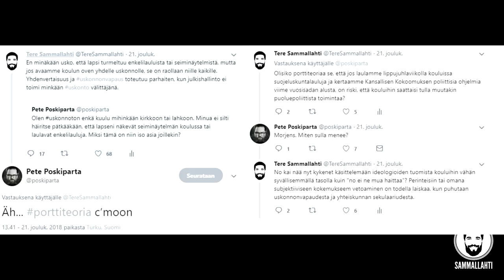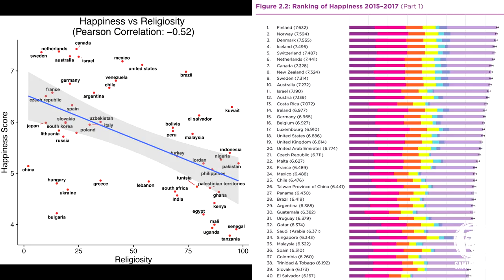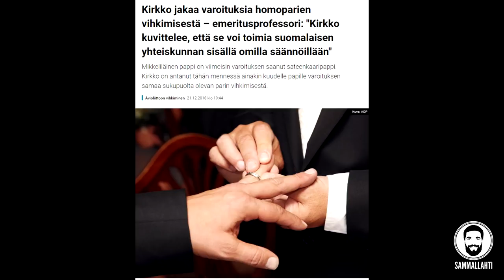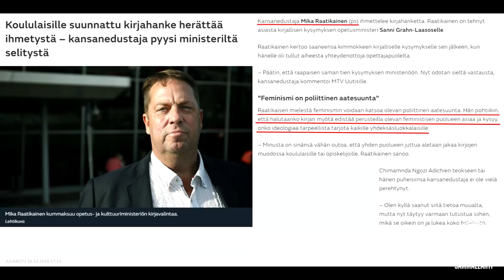Uskonnot ulos kouluista ja julkishallinnosta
TUE LAHJOITUKSELLA:
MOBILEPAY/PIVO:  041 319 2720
TILISIIRTO: FI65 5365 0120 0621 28

Moro! Olen Tere Sammallahti, vapautta rakastava insinööri ja Kokoomuksen kansanedustajaehdokas Uudeltamaalta. Jos haluat jeesata mua matkalla eduskuntaan, niin muistathan tykätä, kommentoida ja jakaa näitä some-sisältöjä, äläkä unohda vinkata myös kavereillesi ympäri Suomea, erityisesti Uudellamaalla. Te tuhannet rahalahjoituksen tekemistä miettineet löydätte tarvittavat tiedot yltä. Suuret kiitokset kaikesta mahdollisesta tuesta!